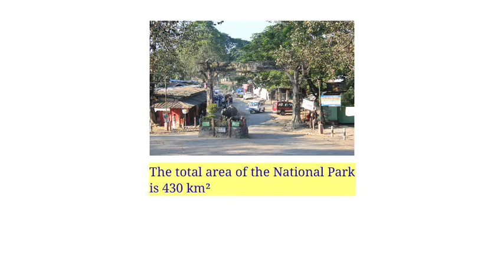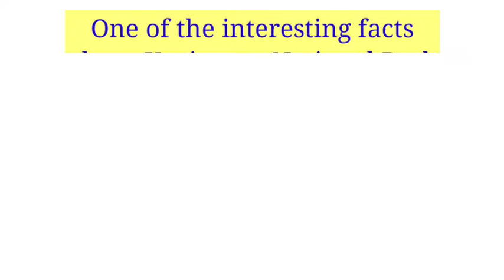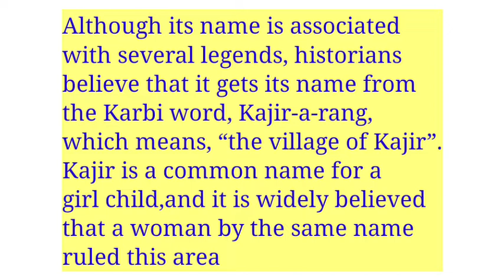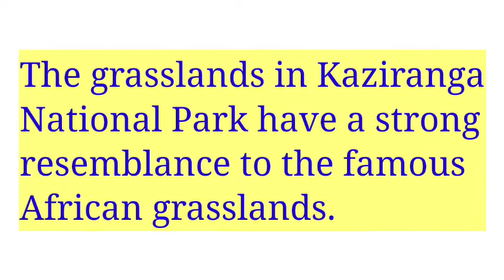KNOW ABOUT KAZIRANGA NATIONAL PARK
IMAGE CREDITS-